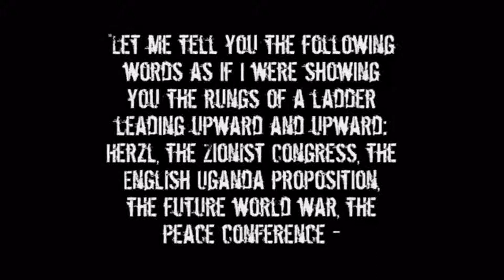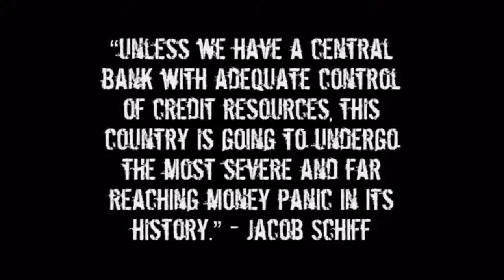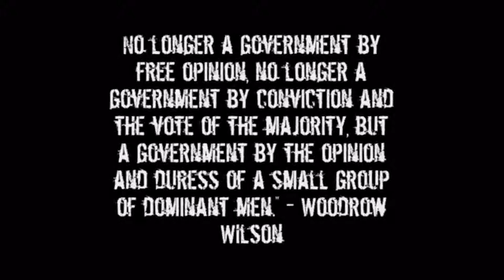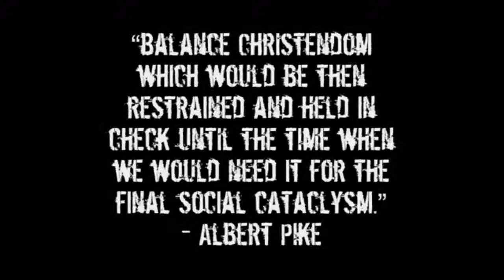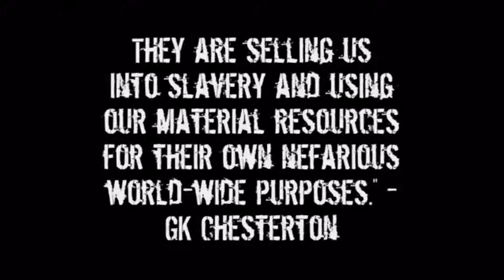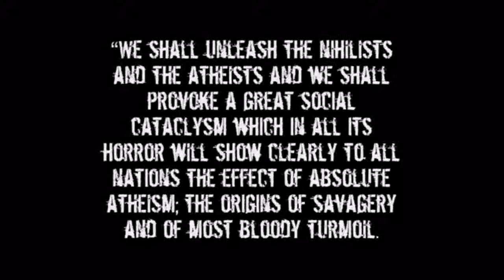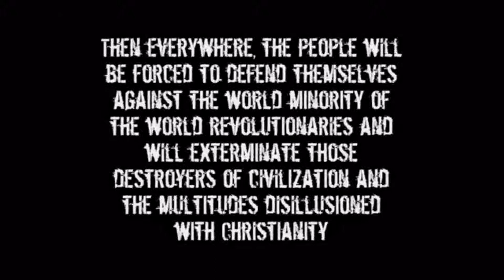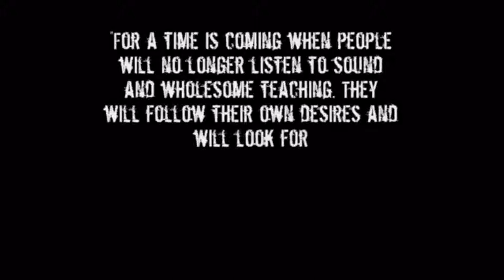Not Only In America - part 1.